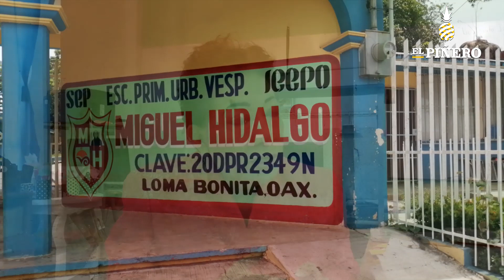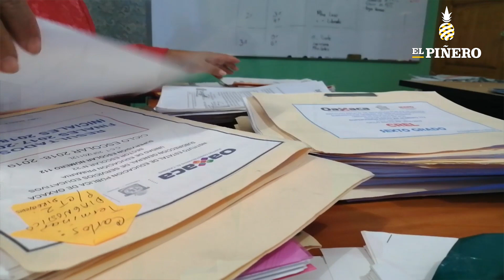Más de diez mil escolares regresan a clases en Loma Bonita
Redacción EL PIÑERO

Loma Bonita, Oaxaca.- Según datos de la SEP, en Loma Bonita regresarán a las aulas cerca de 10 mil alumnos en los diferentes niveles educativos, sólo en la cabecera municipal retornarán casi 8 mil, donde más de la mitad son del nivel primaria.